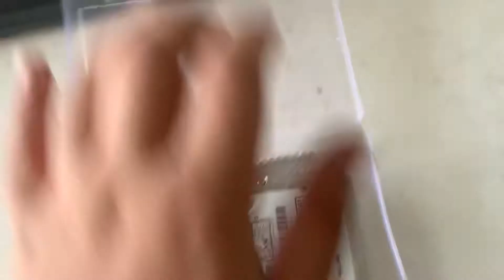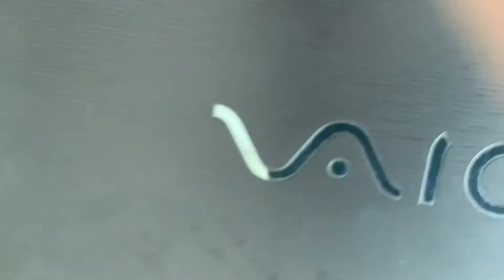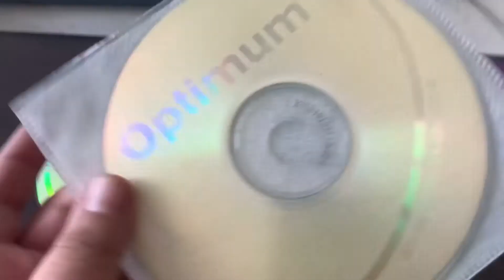Electronics collection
From same creator, this is a re upload